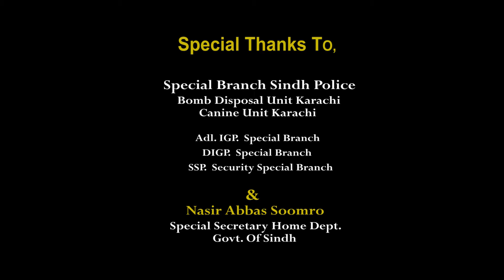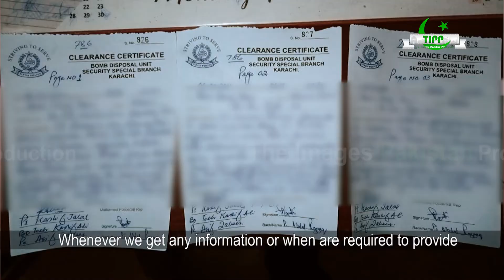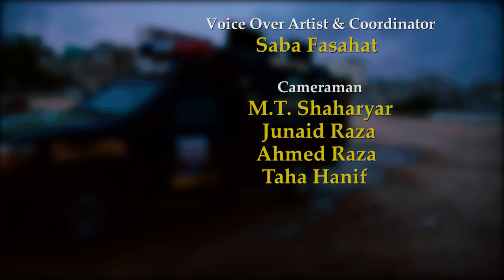Sindh Police Special Branch Canine K9 Dogs Trainnnig & BD SQUAD||Complete Documentry "With Subtitle"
A comeplete Documentry About K9 Dogs.

Who are the anonymous heroes of the Bomb Disposal Squad of the Special Branch of Sindh Police and how do they work? What is the Canine (K9) Unit? Who does their training ...?
For the first time in the history of the Sindh Police, watch a special documentary made on a special branch.

"The Images Pakistan Production"

What is the K-9 unit and how does Bomb Disposal Squad work, see soon, on this official YouTube channel of "The Images Pakistan Production" ...

Time laps

0:00 - Special Branch Sindh Police
1:44 -  K9 Dogs
2:47 - Sindh Police dogs Trainning
5:26 -  K9 Dogs Sniffing Trainning
7:32 - K9 Dogs Units (Living AREA)
10:11 - Dogs Food and diet
11:14 - Dog Medical care
12:50 - Bomb Disposal Squad
14:27 - BD Squad and k9 Unit Joint operations
18:53  - BD Squad Message